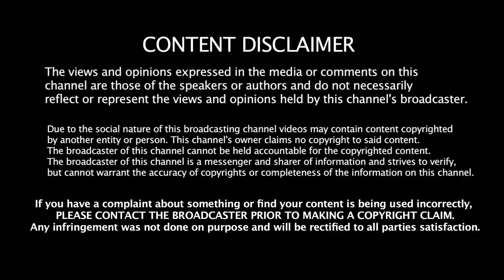ஒரு நாளைக்கு 10 பிரச்சாரமா - முதல்வரின் புது வீயூகம் | Edapatty palanisamy speech